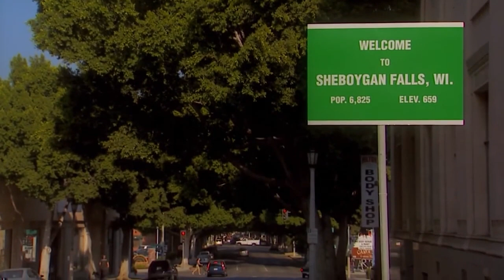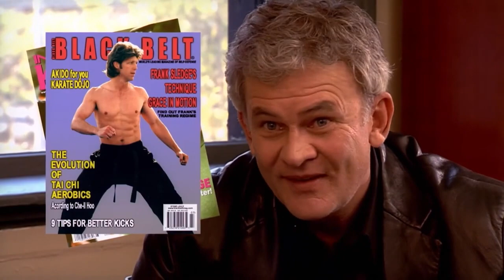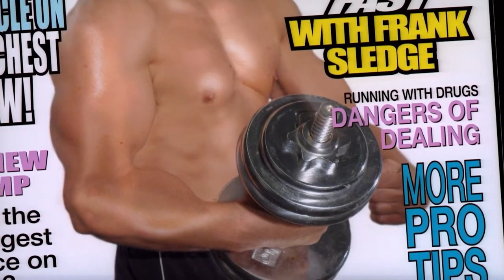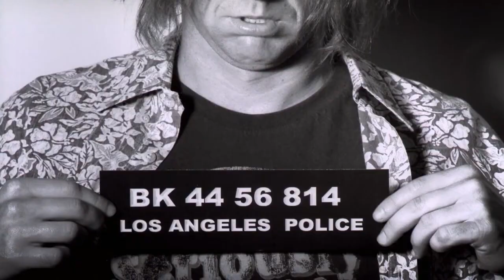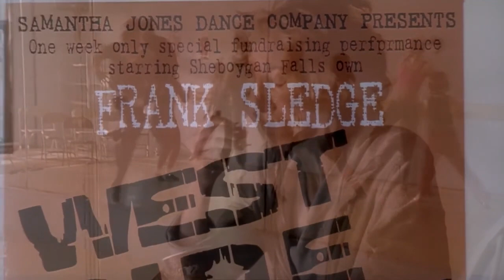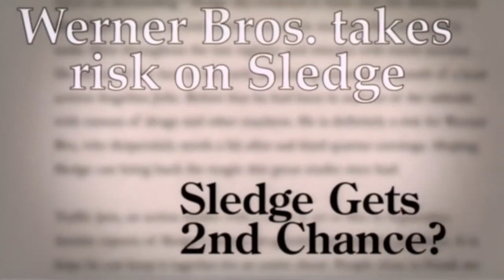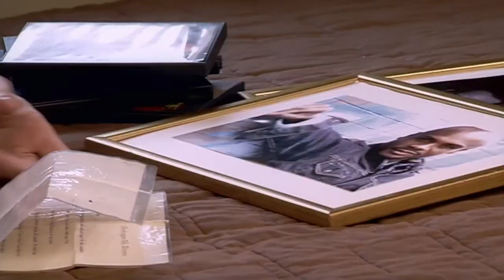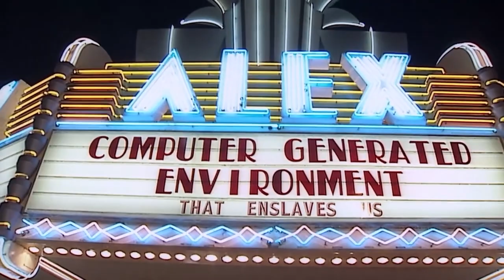Confessions of an Action Star | Full HD Movies For Free | Flick Vault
Only a whirlwind of celebrity cameos, high-octane stunts, and outrageous action-movie spoofs could tell the almost-true story of Frank Sledge: the world’s greatest action star slash male dancer.